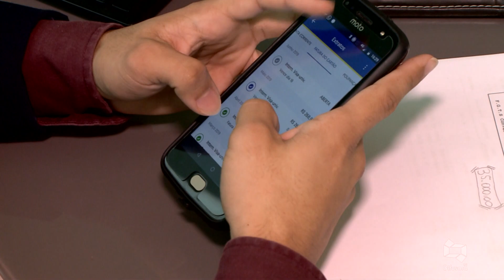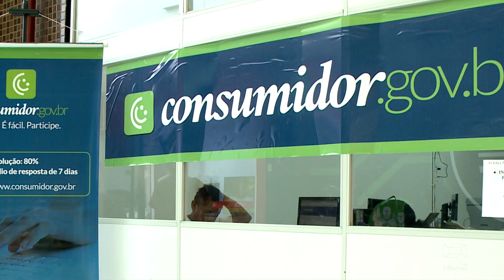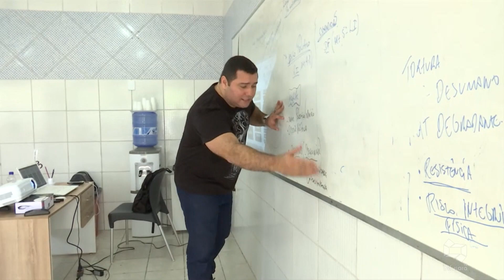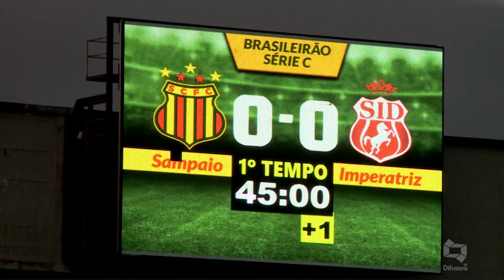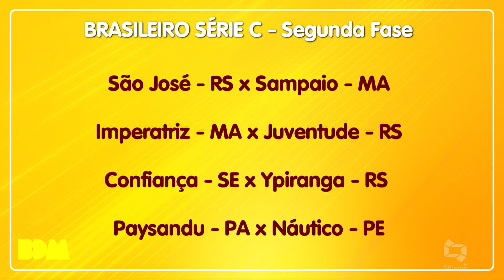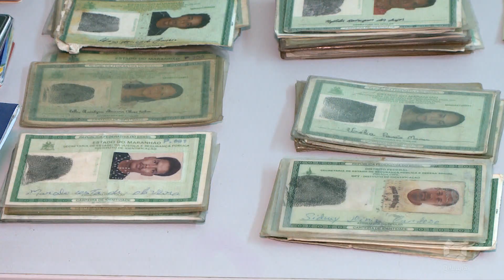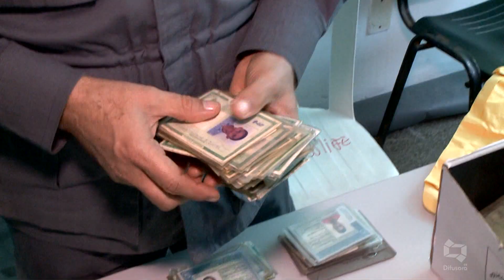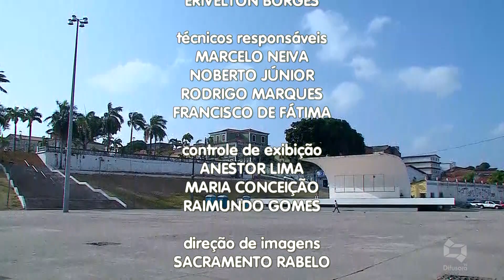(Edição 26/08/2019): Veja a edição completa do Bom Dia Maranhão